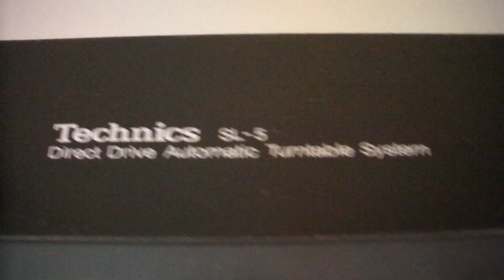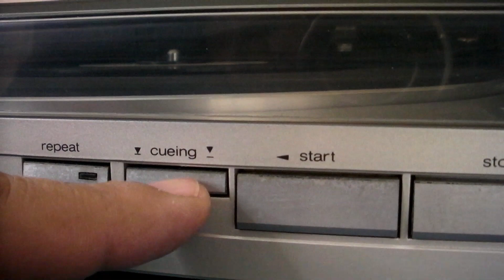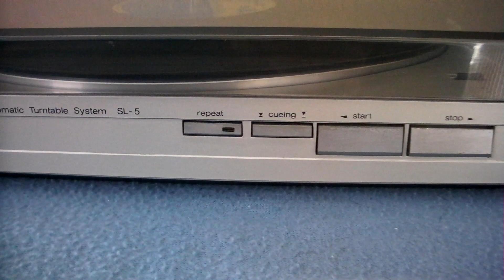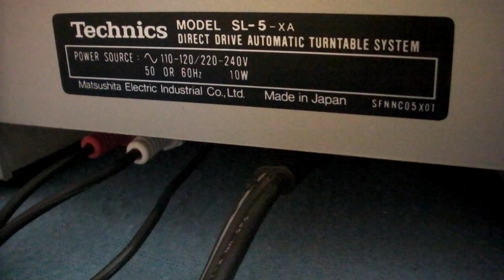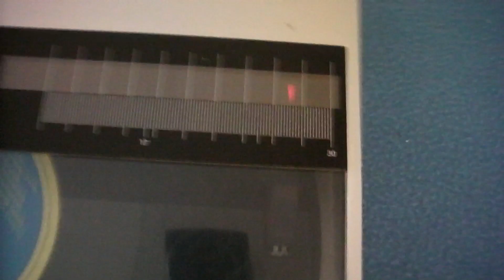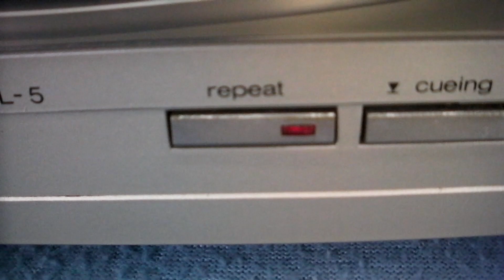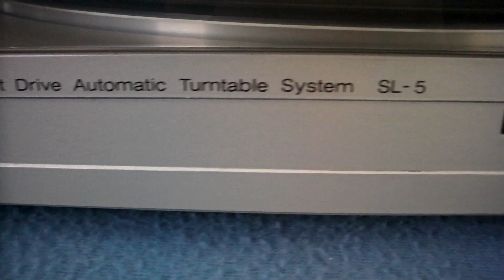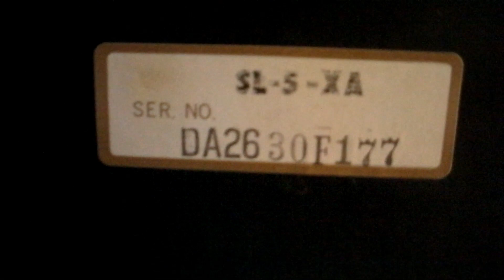Technics SL-5 Direct Drive Turntable - Linear Tracking ___sn: DA-2630F177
Technics SL-5 Turntable
For Sale: